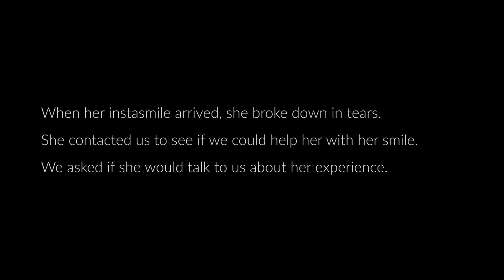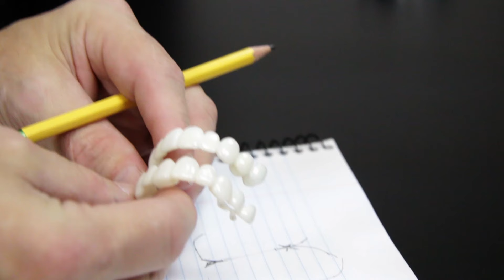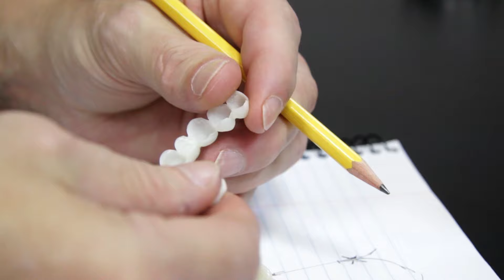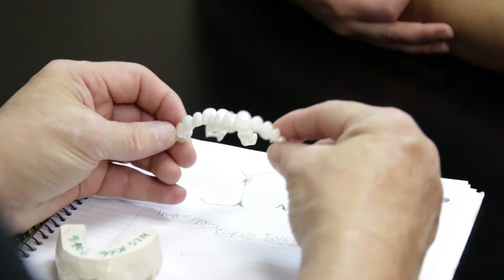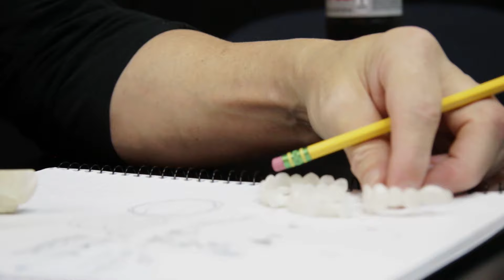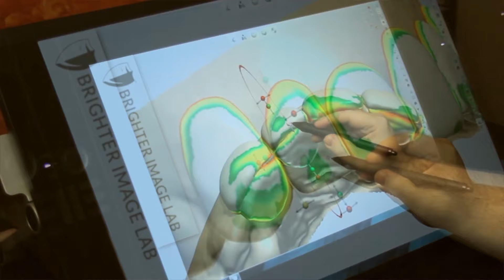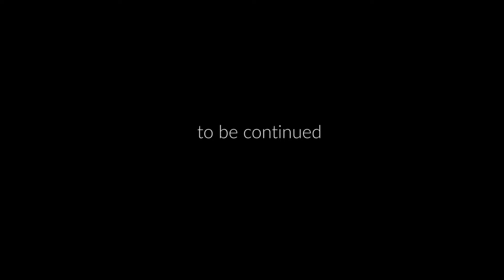Instasmile Truth! Must See Quality Warning Interview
Learn the Instasmile truth! Real interview from client who got fake knockoff veneers.

FAQ’s   PLEASE READ BEFORE COMMENTING!

We know a lot of people are going to have questions. While we appreciate the interest, we don’t actively respond to any comments or questions on the truth of Instasmile or any other knockoff that can be answered easily with a visit to our where we also offer live chat to assist you.

1.   Where can I find you?
2.   How much is this going to cost?
3.   Do you offer to finance?
4.   If I have questions that aren’t answered here or on the website, how do I ask
       a live person?
5.   Are you dentists? Will this fix anything relating to my teeth?
6.   Can I get a refund if I’m not satisfied?
7.   What else does Brighter Image Lab offer?

Again, is always the best way to reach us with questions.

Lab Direct, No Dentist, Worldwide. We service clients in:

USA
New York, Los Angeles, Chicago, Houston, Philadelphia, Phoenix, San Antonio, San Diego, Dallas, Fort Worth, San Jose, Austin, Jacksonville, Columbus, San Francisco, Charlotte, Seattle, Denver, El Paso, Washington D.C., Boston, Oklahoma City, Honolulu, Anchorage, Orlando, and any area in the U.S.
CANADA
AUSTRALIA:
EUROPE:
Berlin, Hamburg, Munich, Frankfurt, Germany, Paris, Marseille, Lyon, France, London, Manchester, Birmingham, Liverpool, Leeds, Bristol, Nottingham, Britain United Kingdom, Glasgow, Edinburgh, Dundee, Scotland, Rome, Florence, Venice, Milan, Naples, Italy, Helsinki, Finland, Copenhagen, Denmark, Prague, Czech Republic, Sofia, Bulgaria, Brussels, Antwerp, Belgium, Lisbon, Portugal, Vienna, Austria, Athens, Greece, Stockholm, Sweden, Bratislava, Slovakia, Bucharest, Romania, Bucharest, Dublin, Cork, Galway, Limerick, Ireland, Belfast, Derry, Northern Ireland, Norway, Oslo, Netherlands, Amsterdam, Monaco, Monaco, Luxembourg City, Luxembourg, Warsaw, Poland, and any area in Europe.